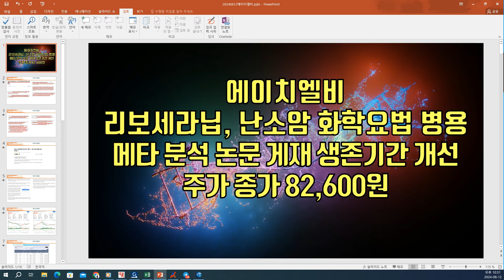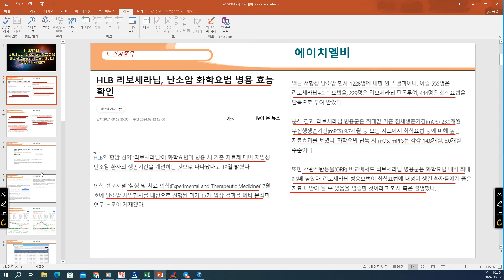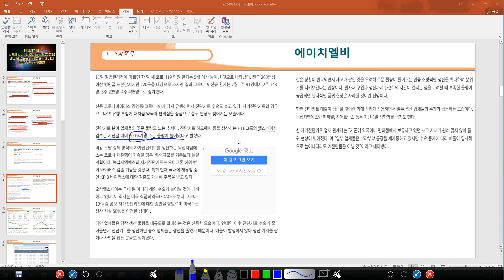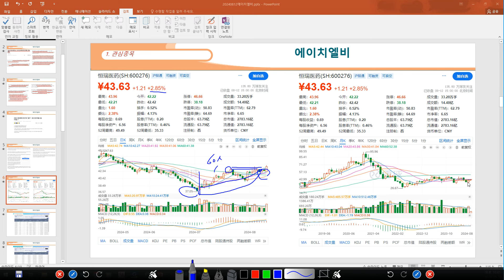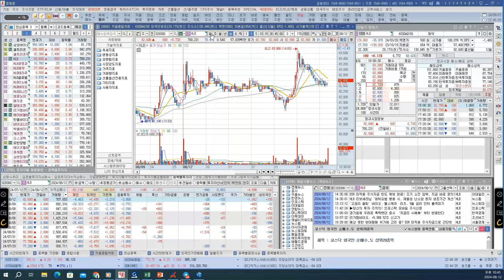[ 주식 ] 에이치엘비, 리보세라닙, 난소암 화학요법 병용메타 분석 논문 게재 생존기간 개선, 주가 종가 82,600원